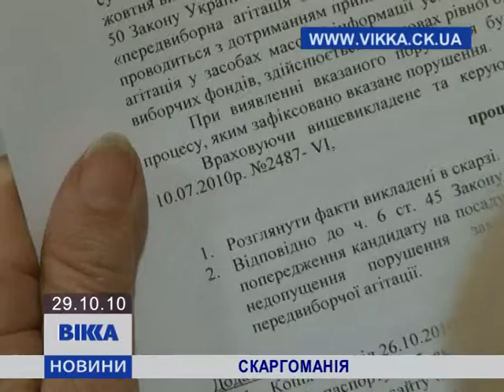Скаргоманія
Черкасскую избирательную комиссию кандидаты завалили жалобами